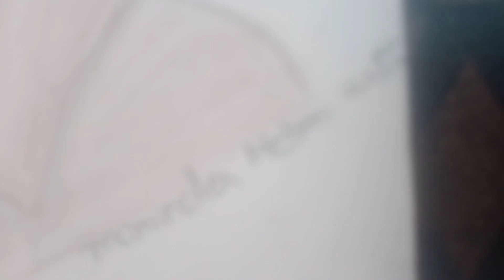sidhumoosewala sketch with colour pencils